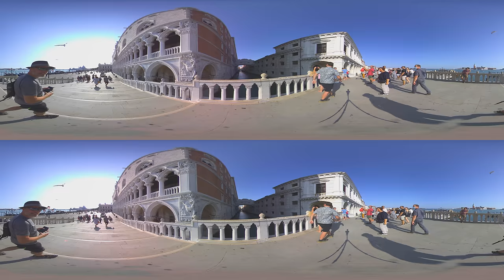Venice, Italy Guided Tour- Virtual City Trip - 8K 3D 360 Video (short)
In this episode we will take you on a trip to the unique city of Venice, Italy! See all the important highlights of the city, as well as some hidden gems, including Rialto bridge, the San Marco Basilica, Teatro la Fenice and of course we'll take a boatride along the Grand Canal of Venice.

*Interested in watching the full video from this preview?*

Click the *Join* button now to become a VR Gorilla YouTube member, unlocking access to our complete collection of full-length videos.

For an unparalleled VR Travel viewing experience, download our "*TriptoVR*" app for your Meta Quest or mobile VR player. Find the app on the *Meta Quest* store here.

*Get the TriptoVR app in the Playstore or Appstore under these links.*

Have fun exploring Venice! We hope you enjoy watching this episode as much as we did filming it :).

VR Gorilla is an Amsterdam based virtual reality production studio. We aim to create the most immersive, enthralling experiences imaginable. We want to give you new experiences and take you places you have never been. We want to tell stories like you’ve never seen and heard them before.

We make 360° video productions that are perfected to be experienced in high end VR headsets (like Gear VR and Oculus) as well as Cardboard and YouTube/Facebook 360. Our background as filmmakers give us the advantage of knowing how to tell a story and really captivate your audience. Obviously te rules are different in VR but still there is much that we gain from having this experience.